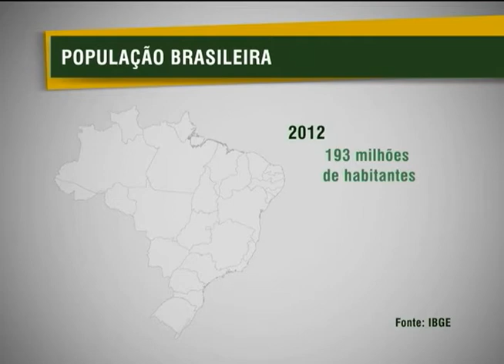Dados IBGE apontam que Brasil possui 193 milhões de pessoas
NBR NOTÍCIAS - 31.08.12: Atualmente, o Brasil possui cerca de 193 milhões de pessoas. Os dados são do Instituto Brasileiro de Geografia e Estatística (IBGE). Em relação a 2010, houve acréscimento de 3 milhões. São Paulo continua sendo a cidade mais populosa com mais de 11 milhões de habitantes, seguida por Rio de Janeiro, 3,39 milhões e Salvador, com 2,71 milhões.